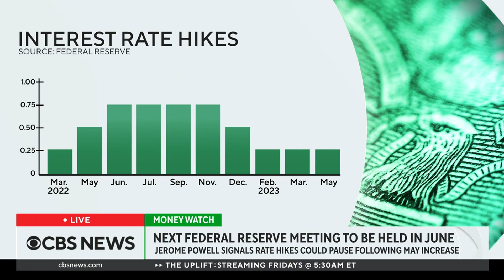Consumer price index rose 0.4% in April as inflation slows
The Consumer Price Index shows inflation rose 0.4% between March and April. Prices rose 4.9% year-over-year.